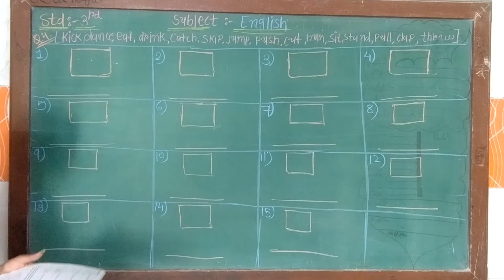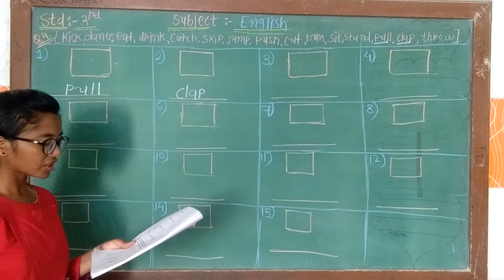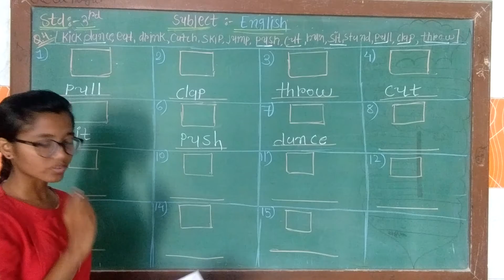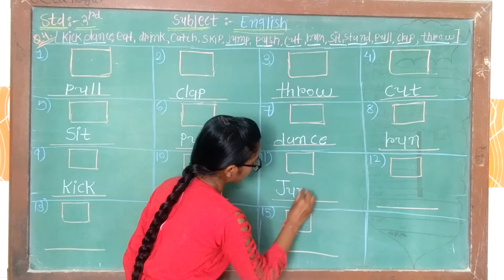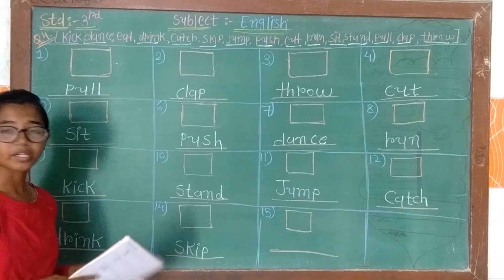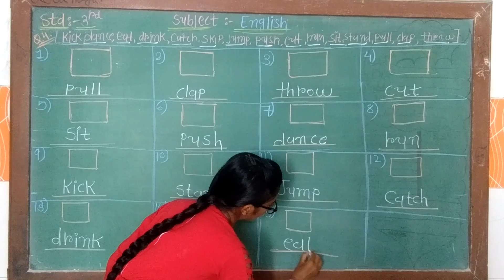ધોરણ - ૩ અંગ્રેજી લેસન - ૧ પાર્ટ - ૮ (૨)